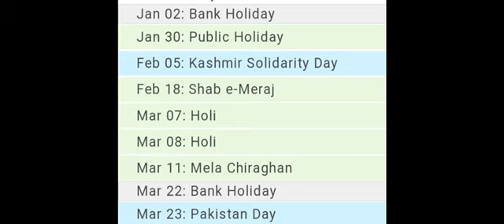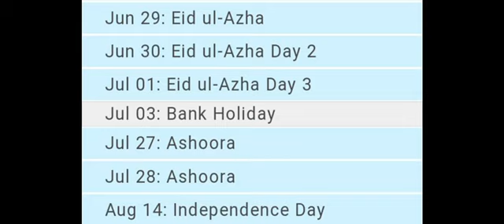National HoliDays in 🇵🇰 2023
Jan 02: Bank Holiday

Jan 30: Public Holiday

Feb 05: Kashmir Solidarity Day

Feb 18: Shab e-Meraj

Mar 07: Holi

Mar 08: Holi

Mar 11: Mela Chiraghan

Mar 22: Bank Holiday

Mar 23: Pakistan Day

Apr 04: Public Holiday

Apr 21: Eid ul-Fitr Holiday

Apr 22: Eid ul-Fitr

Apr 23: Eid ul-Fitr Holiday

Apr 24: Eid ul-Fitr Holiday

Apr 25: Eid ul-Fitr Holiday

May 01: Labour Day

Jun 29: Eid ul-Azha

Jun 30: Eid ul-Azha Day 2

Jul 01: Eid ul-Azha Day 3

Jul 03: Bank Holiday

Jul 27: Ashoora

Jul 28: Ashoora

Aug 14: Independence Day

Aug 30: Urs of Shah Abdul Latif Bhitai

Sep 28: Eid Milad-un-Nabi

Oct 24: Founding Day

Nov 09: Iqbal Day

Dec 25: Quaid-e-Azam Day

Dec 26: Day after Christmas